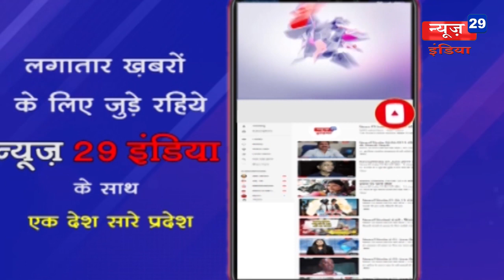News29India 19 DEC LOT5News5 विवेकानंद सभागृह में प्रषासनिक अधिकारियों की बैठक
विवेकानंद सभागृह में प्रषासनिक अधिकारियों की बैठक